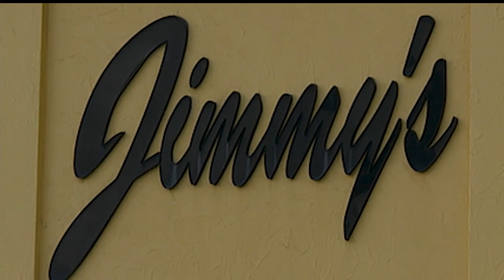Local shop welcomes customers during busy holiday season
Jimmy's Italian Specialties in Liberty Township, Ohio welcomes in customers for busy Christmas season